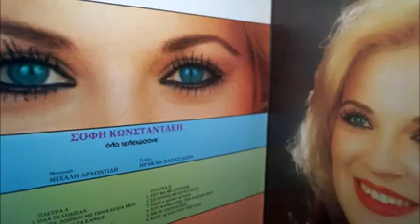ΣΟΦΗ ΚΩΝΣΤΑΝΤΑΚΗ Αντράκια χίλια στη σειρά